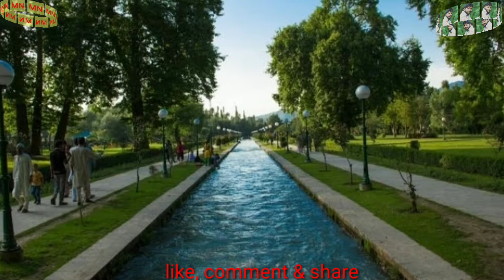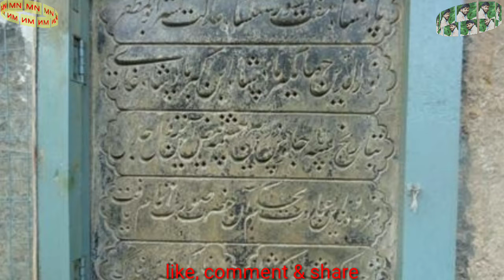verinag Mughal Garden/ jammu and kashmir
Verinag in Anantnag district in the union territory of Jammu and Kashmir, India. It is about 26 kilometers away from Anantnag and approximately 78 kilometres south-east from Srinagar which is the summer capital of the union territory of Jammu and Kashmir.
District: Anantnag
Named for: Verinag Spring